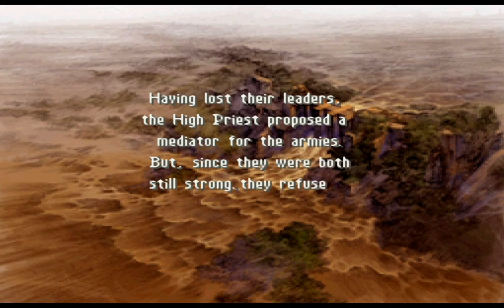Cidolfus Orlandeau : Personnage mythique de Final Fantasy Tactics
ATTENTION : LA VIDEO SPOIL DES ELEMENTS DE FINAL FANTASY TACTICS  !

Nouvelle vidéos de la chronique "L'éclat du Cristal". Cette série de vidéos loristique qui permet de revenir en détail sur un élément de la saga FF. Pour cette vidéo, on aborde le sujet de Cidolfus Orlandeau, personnage jouable de Final Fantasy Tactics.

0:00 Opening
0:22 Introduction
0:44 Cidolfus Orlandeau
1:01 Profil
1:35 Histoire
4:42 Gameplay
6:33 Apparitions & Anecdotes
9:18 Conclusion
9:53 Ending

CRÉDITS

Logo : Veevee & Arsène (Les Joueurs Fantômes), Soryû
Bannière : Soryû
Opening : Azem
Ending : Azem
Texte/Traduction : Azem
Montage : Azem
Voix Off : Azem
Miniatures : Soryû

Sources - Vidéos :
Cirrus, Serval04 Gaming, Spy Games, Nestama